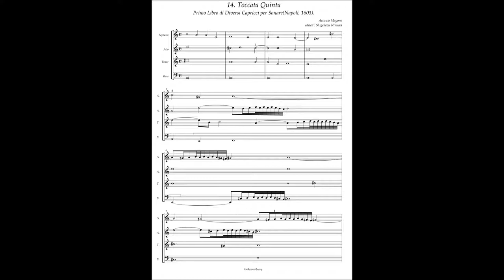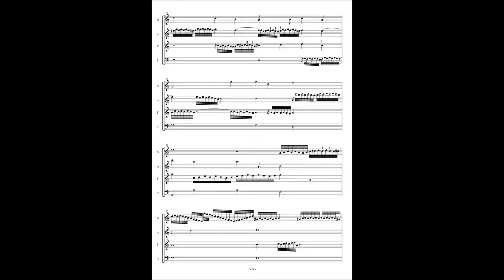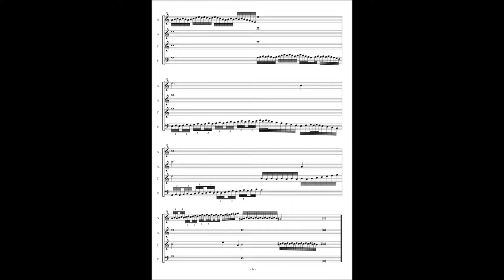Ascanio Mayone, Diversi Capricci per Sonare Libro 1(1603) No.14 Toccata Quinta